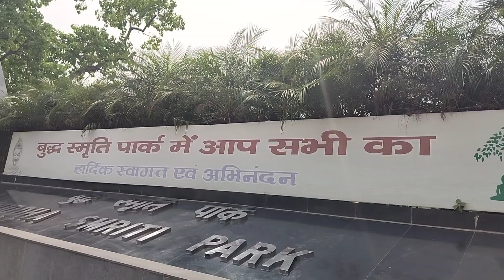Buddha smriti park Patna | Patna Budh Smriti park | Patna Bihar| World and food vlog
Buddha smriti park Patna | Patna Budh Smriti park | Patna Bihar | World and food vlogs |

khubsurat park ine Bihar
Patna blog
Patna blogs

buddha smriti park patna
buddha smriti park
patna buddha smriti park
buddha park patna
buddha smriti park patna bihar
buddha smriti park in patna
Patna ka khubsurat park
Bihar ka sabse achcha park
Bihar ka sabse sundar park
Buddh Smriti park Bihar mein kahan hai
buddha smriti park patna ticket price
buddha smriti park patna timing
buddha smriti park entry fee
Patna park
Patna beautiful park
Patna ka sabse achcha park
Patna video
Patna park video
Patna junction
Patna railway station
buddha park
buddha smriti park video
buddha smriti park laser show
patna buddha park
buddha park in patna
buddha park patna timing
 smriti park

please support 🙏🙏🙏 me frends